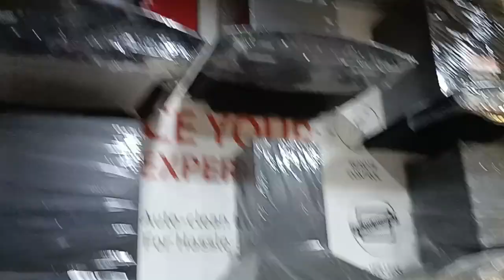दिवाली 🎇 के मौके पर अपने घर मैं किया बड़ा खर्चा 🪔 बस अब ये हो गया perfect 💥